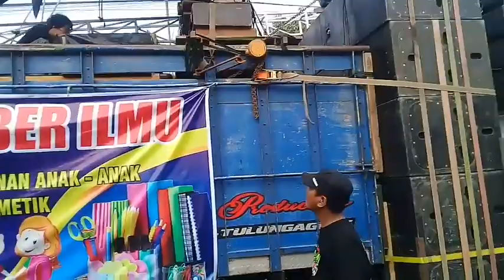AJM Audio Horeg karnaval Tunggangri kalidawir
Hiburan rakyat  dalam rangka. Hut Ri AJM Audio Horeg karnaval Tunggangri kalidawir